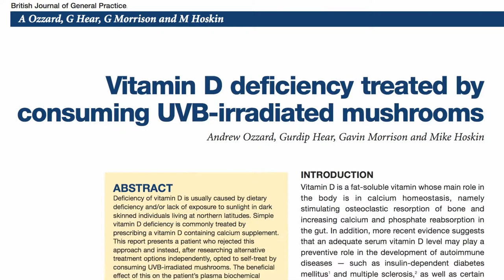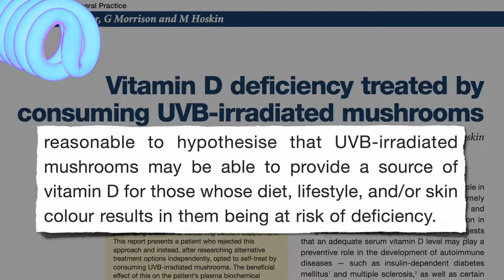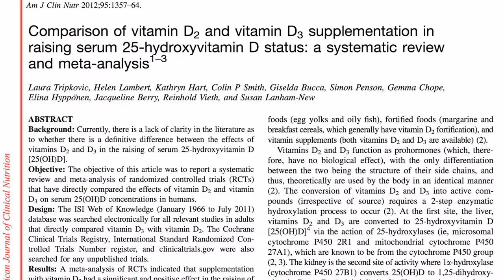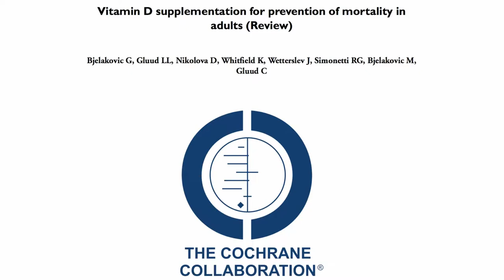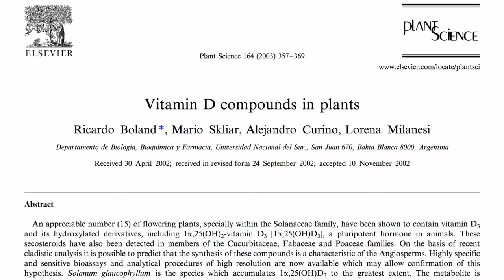Vitamin D3 Benefits- vs Vitamin D2 Supplementation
If you live in an area relative to the equator with little sunshine (particularly in the autumn/winter), you might want to considering supplementing with vitamin D, but which vitamin D is more effective- Vitamin D2 or D3?

I live in Minnesota and will most likely be supplementing this winter after going much of last winter with a deficiency (blood test came back severely deficient at a little over 7).

Do you supplement with vitamin D?  The Vitamin D council is a great source of info online, and Dr L Wilson has some good info at his website, who is known for suggesting everyone supplement 5,000 iu/ day for adults.